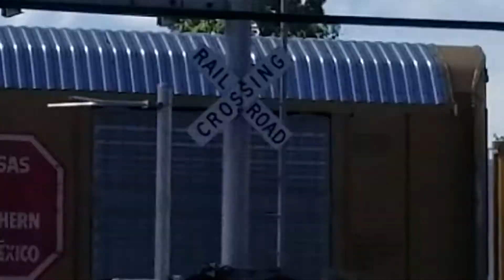UP SD70ACe Heads into Downtown Springfield, IL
NB UP Manifest, UP Springfield Sub, Cook Street, Springfield, IL
UP 8??? SD70ACe (Flags) RL K5LLA
UP 7391 ES44AC (Flags)